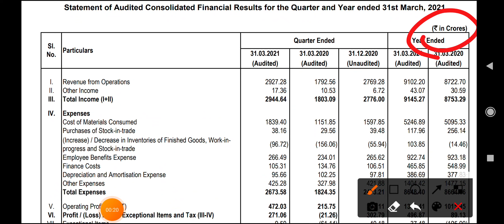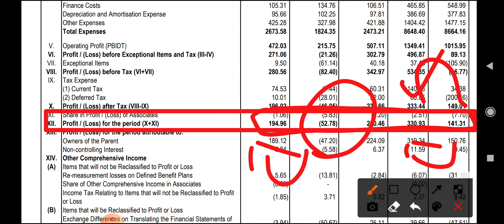JK Tyre Q4 Results 2021